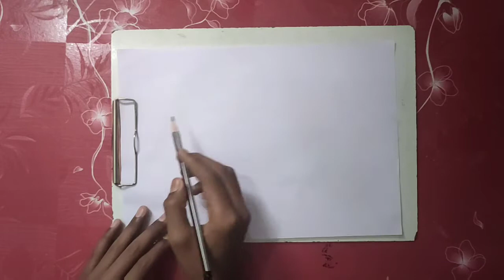How to draw night scenery/oil pastel beautiful night scenery/oil pastel night drawing/draw waterfall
Hi
Me Sushant .I have drawn this drawing
😀😀😀😀🥺 ..I hope you all will like it. I am new utuber...so plz support me in this journey. plz watch my video.

Thanku🙏🙏🙏